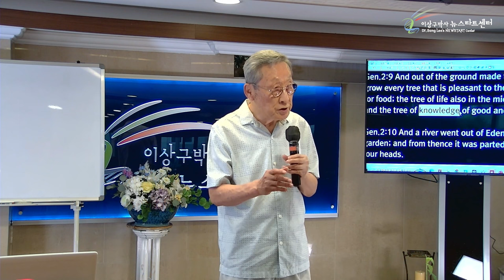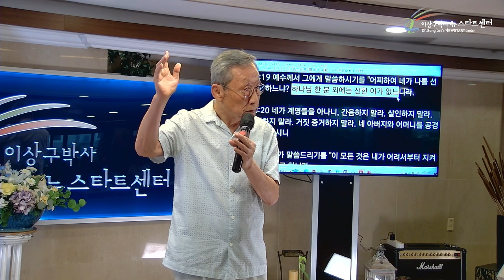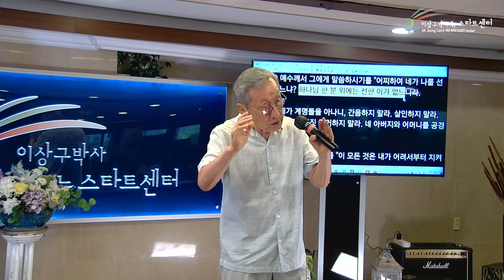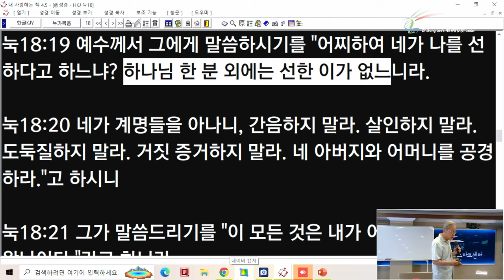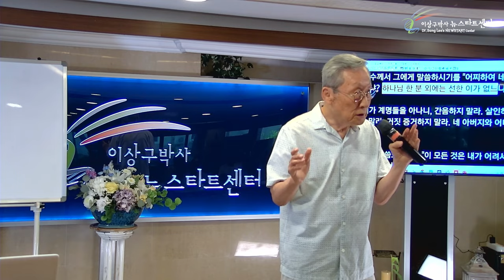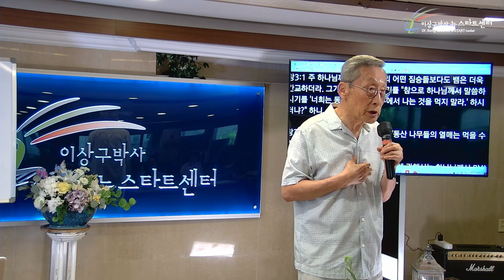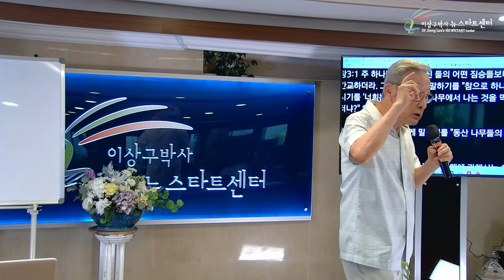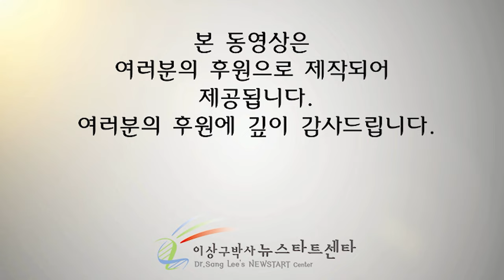[뉴스타트 성경강의] 선악과 나무란?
⏱️ 타임라인⏱️

00:00:00 선악과

00:04:47 창세기 3장

00:30:33 선악과는 하나님만이 선하다는 말